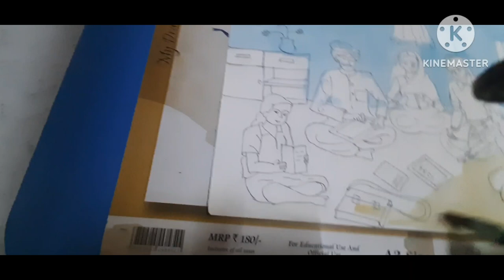DAUGHTER'S TEACHING THEIR PARENT'S TO READ AND WRITE | PART - 2COLOURING | MEMORY DRAWING.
This is the 2nd part of Daughter's Teaching Their Parent's to Read and Write . Memory Drawing
Part -2 Colouring